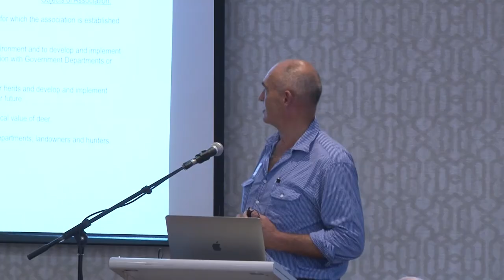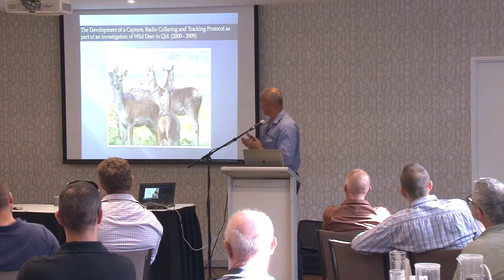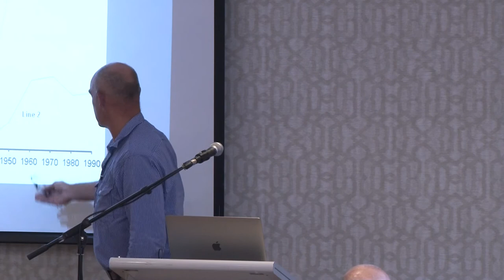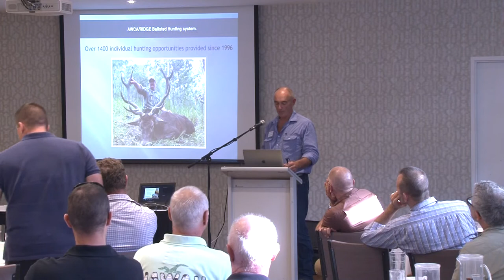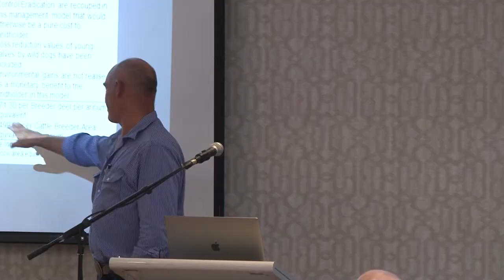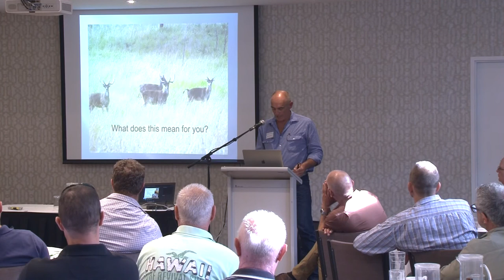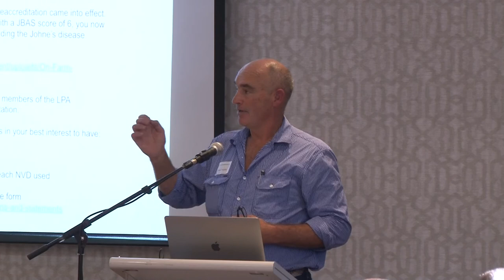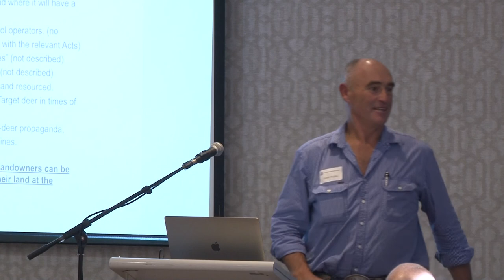The Fishing & Hunting Forum 2019 - Clark McGhie Speaker 6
The Fishing & Hunting Forum held on the 16th February 2019 was a forum held for fishing , four wheel drive, hunting clubs and other outdoors activities to get together and discuss the current climate for cultural sports in Australia.

Clark and Judy McGhie are principals of the Australian Wild Country Adventures and AWCP businesses. Clark was born and raised on cattle properties in the Northern Territory, New Zealand and Queensland, developing a love for wild animals and hunting from an early age. His experience with feral animal control follows that of his father and grandfather, plus extensive deer capture and farming experience, guided hunting and wildlife management, which now spans more
than 35 years.